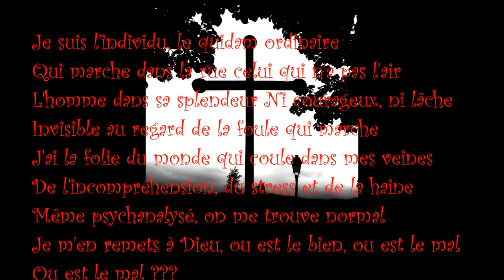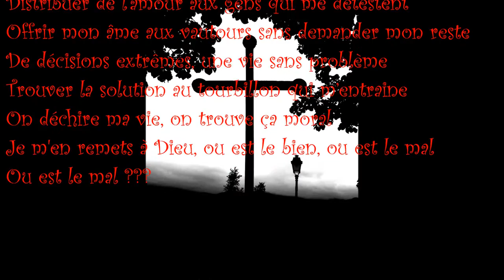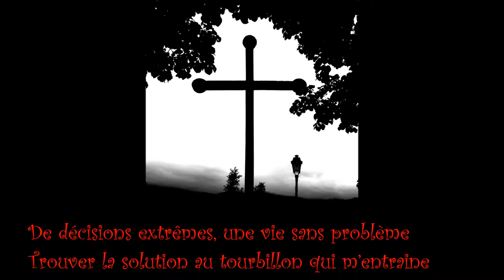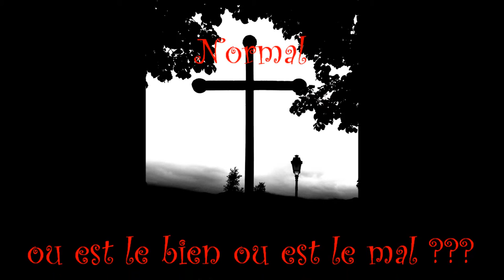Normal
Songs in the Attic (Les archives de Mr Stoorne :) !!!)
N°2: Normal (Thierry Maynard).
Maquette enregistrée au studio "La vache sous les marronniers" par Jean-Michel Cros.
Guitares : Laurent Bedessem
Basse : Myriam Maynard
Claviers : Jean-Michel Cros